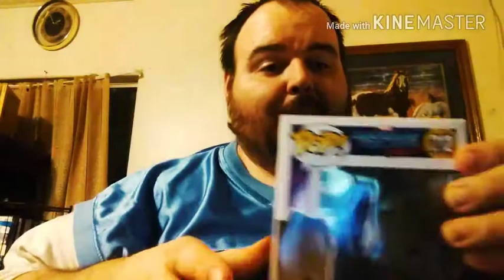BigBear77 Treasure Chest: Walmart Exclusive Unboxing | Funko Ep. 11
Thank you as always for watching please feel free to check out the other channels...